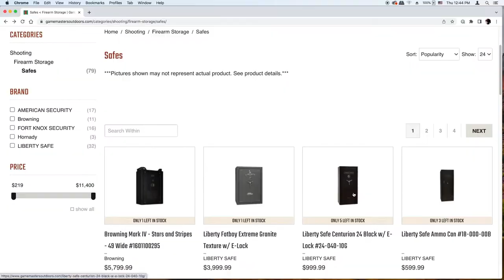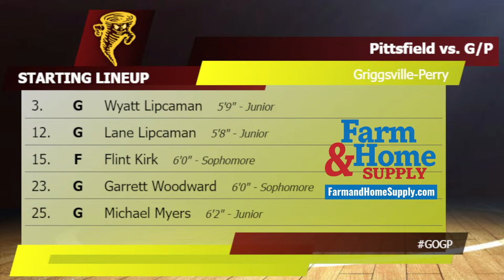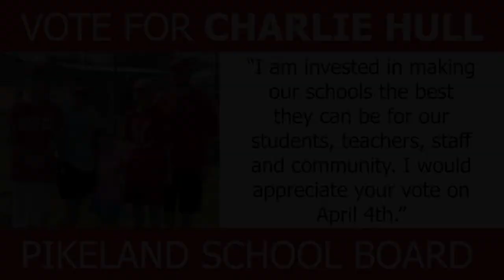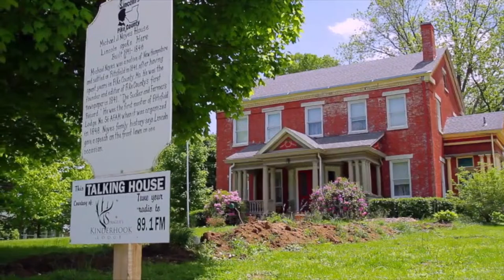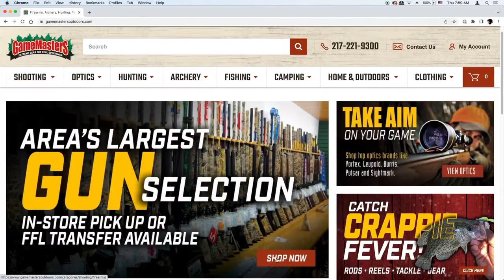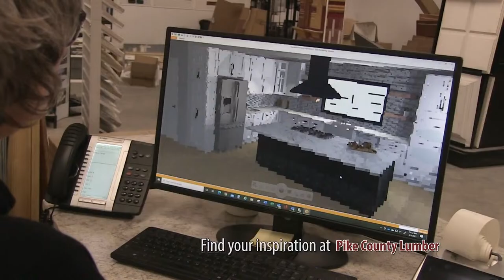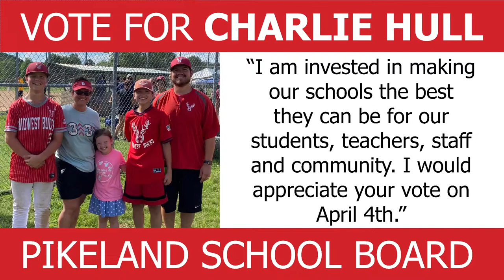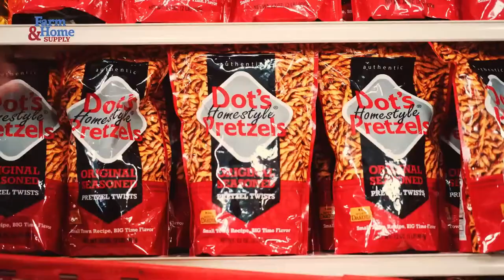Pittsfield vs. Griggsville-Perry - High School Boys Basketball